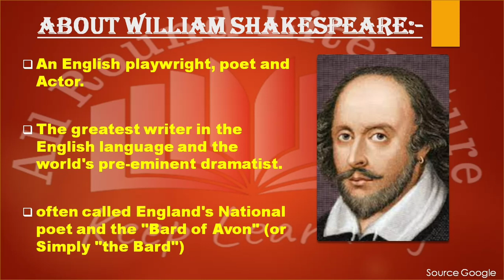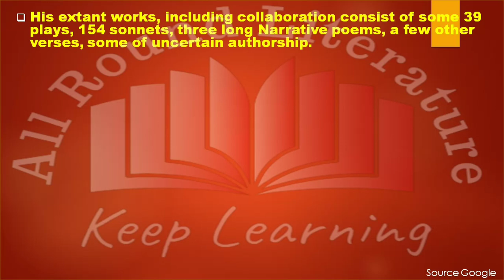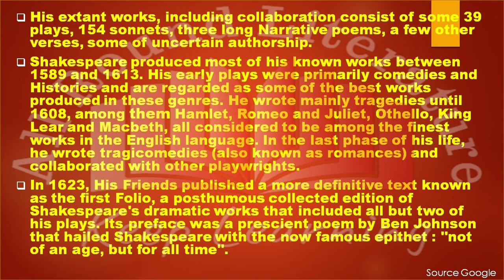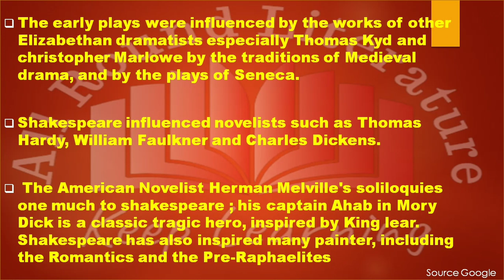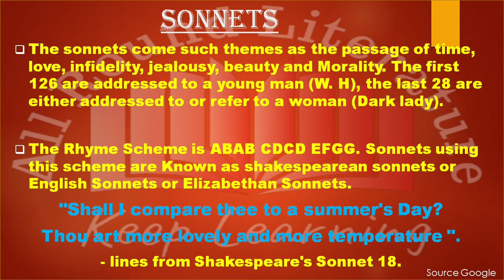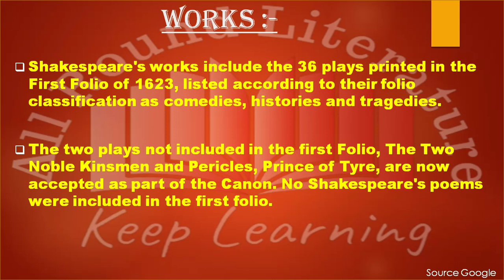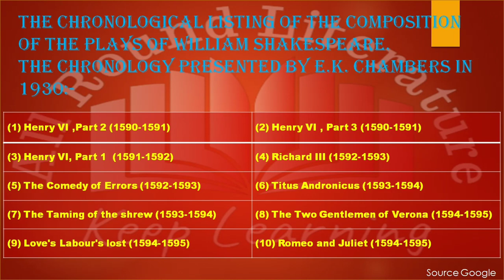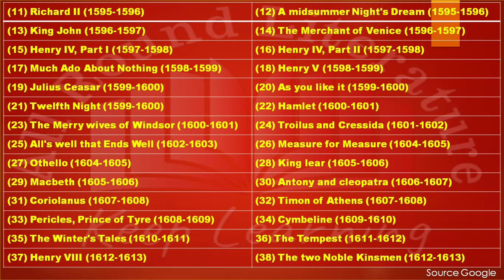All Round Literature Introduction about "William Shakespeare" an english playwright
All Round Literature
Detailed video about William Shakespeare